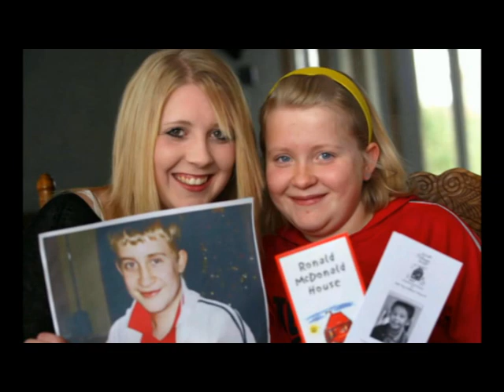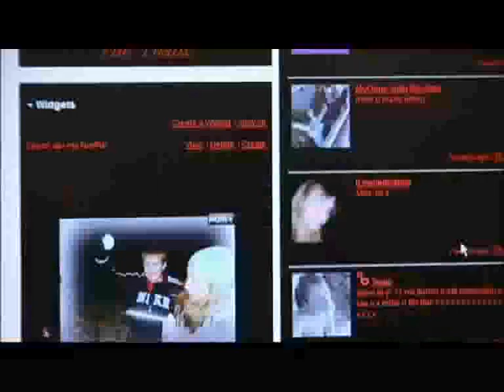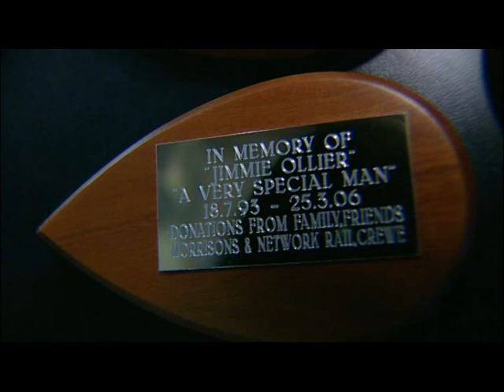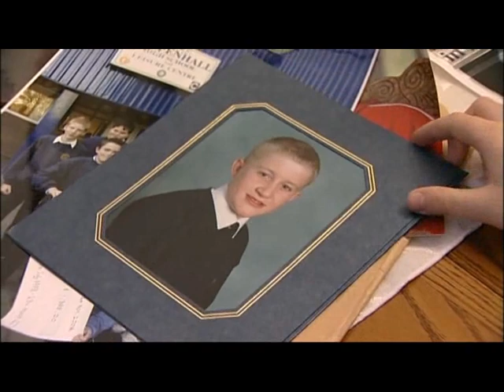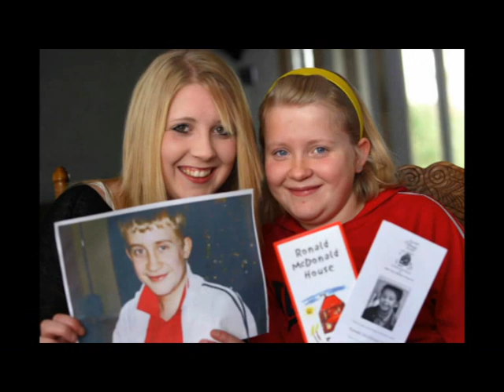The Champion of Champions Winner Rebecka Ollier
Rebecka Ollier was named overall 'Champion of Champions' at the 2008 Scottish Power Trinity Mirror Cheshire 'Your Champions' Awards. Rebecka is just 12 years old but has so far raised over £3,000 for Ronald McDonald House at Alder Hey, Liverpool and C.R.Y. If you would like to donate to these charities please mention Rebecka Ollier.

Video Production by Insight Moving Images Ltd, Wirral, Merseyside.